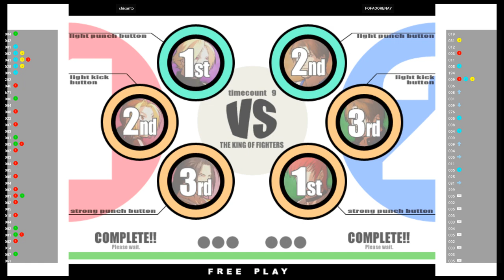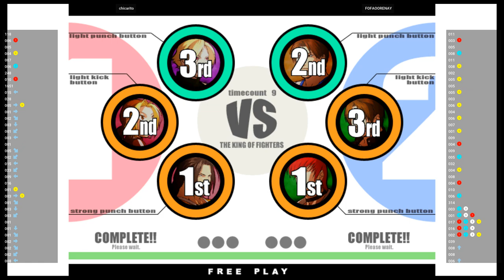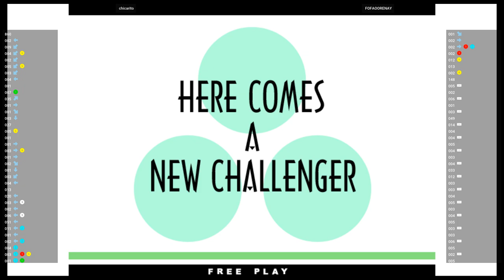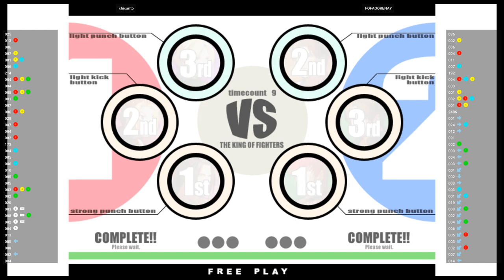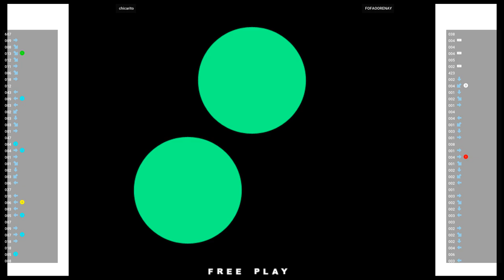KOF XI 🕹 chicarito VS FOFAOORENAY | Fightcade